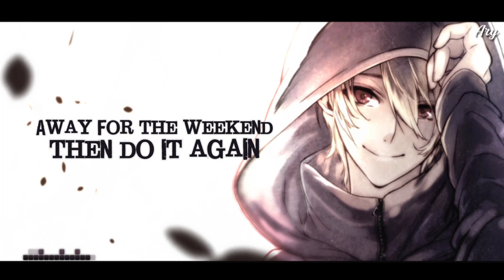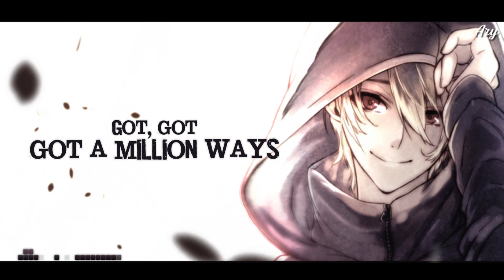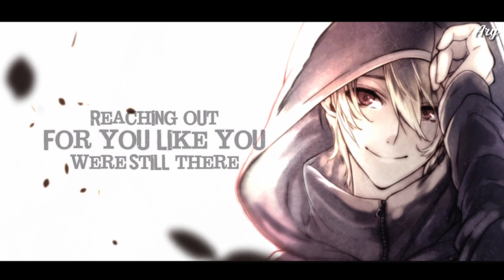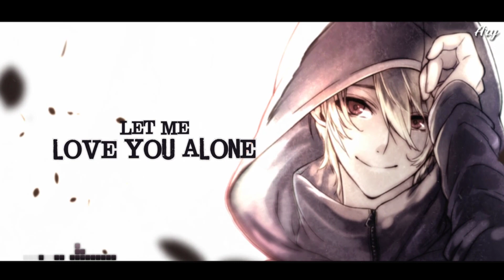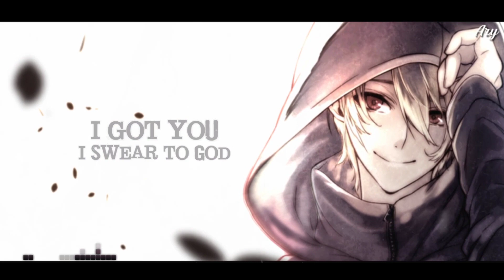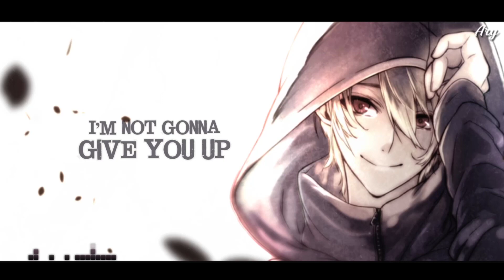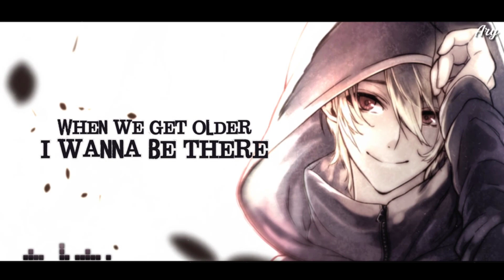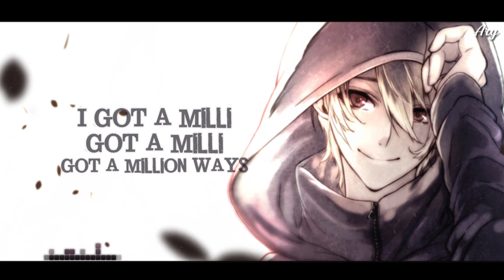Nightcore - Million Ways 「1 HOUR」(request)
๑۩۞ ۞۩๑
                     HRVY - Million Ways

[Verse 1]
Sunday morning, I woke up with no one beside me
Reaching out for you like you were still there
Gave excuses like, "No labels, I'm not ready"
Now I'm drowning in a sea of regret, yeah

[Pre-Chorus]
I'm not gonna say goodbye
'Cause I'm gonna change your mind
Let me love you, let me love you all day
I got a milli, got a million ways

I'm not gonna give you up
I got you, I swear to God
I got a milli, got a milli, got a million ways

[Chorus]
Got a milli, got a milli, got a million

[Verse 2]
Champagne sunset
Breakfast in bed
Away for the weekend, then do it again
When I'm out late thinkin' of ya
I'ma call ya, yeah
Show you I care that no one compares
When we get older, I wanna be there
Swim a mountain, climb an ocean
Do it for ya, no

[Pre-Chorus]
I'm not gonna say goodbye (Oh, no)
I got a milli, got a million ways (A million ways)

I got you, I swear to God (Oh, yeah)

[Chorus]
Got a milli, got a milli, got a million (Oh, yeah)
(Mmm, mmm)
(Oh, oh, oh, oh, oh)
(Oh)
Got a milli, got a milli, got a million (A million ways)

[Bridge]
How do I (How do I)
Do I show you how to make (How do I show you)
Make it right? (Make it right)
Instead of making more mistakes (Same mistakes)

[Chorus]
(Oh, no)
Let me love you alone
Let me love you like that
Got, got, got a million ways
Oh, got a milli, got a milli, got a million

๑۞ ۞๑